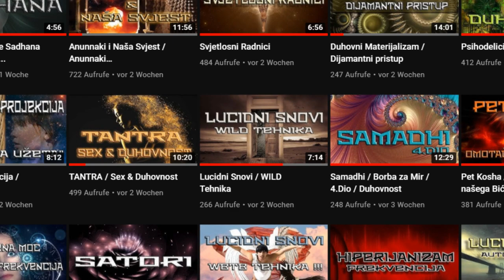ASTRALNA PROJEKCIJA / Projektologija i Psihosoma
Dok smo projicirani, manifestirajući se kroz psihosomu, shvaćamo da nismo naše fizičko tijelo.